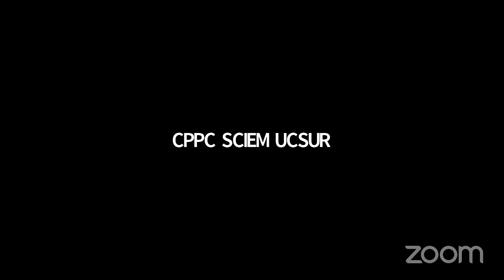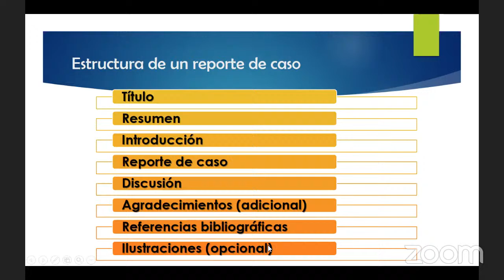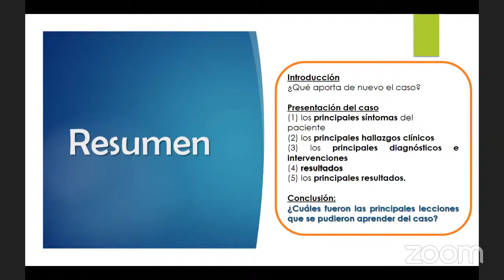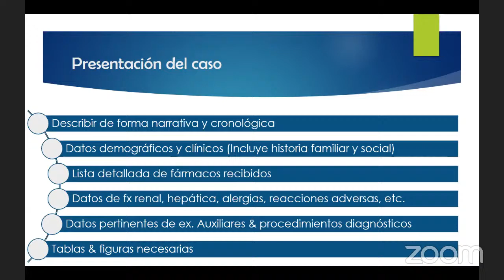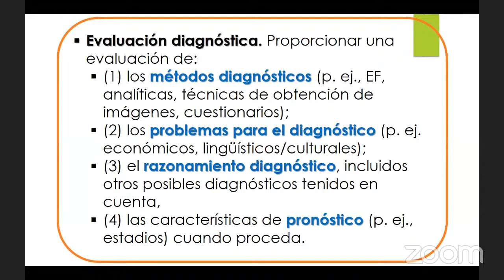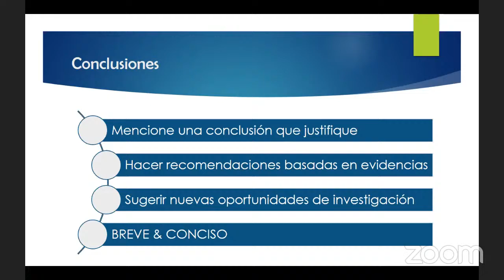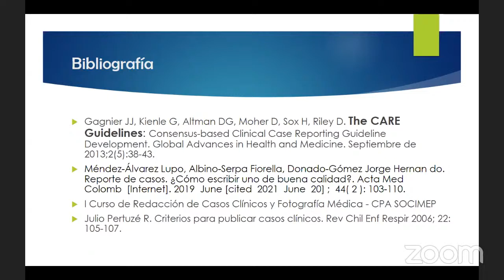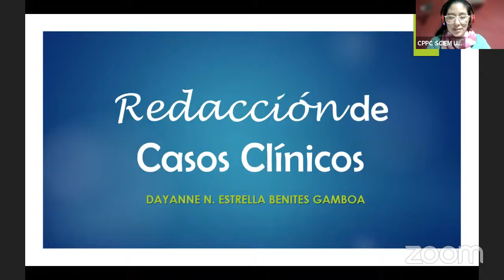Redacción de Casos Clínicos || CPC-SCORE y CPPC || SOCEMURP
Redacción de Casos Clínicos

A cargo de Dayanne Benites, médica cirujana egresada de la URP, past presidenta SOCIMEP 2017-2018, past vicepresidenta SOCIMEP 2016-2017, past directora CPC SOCEMURP 2017.
Organizado por CPC-SCORE y CPPC SOCEMURP